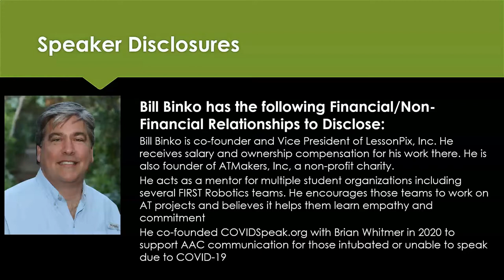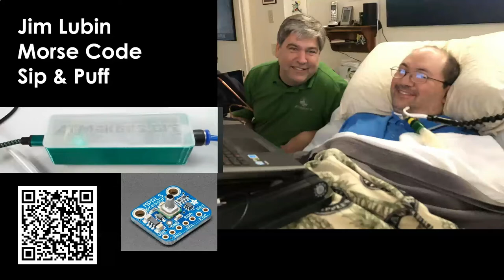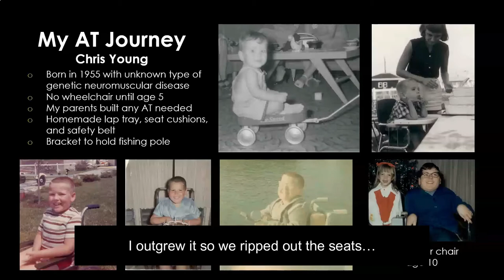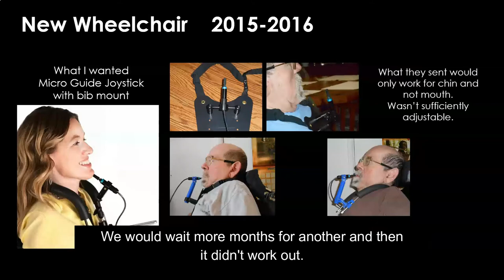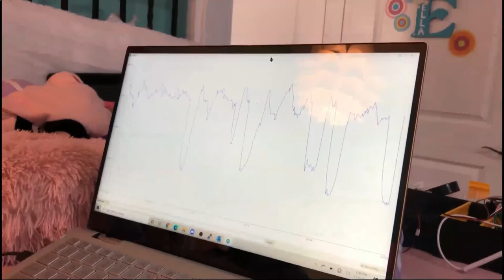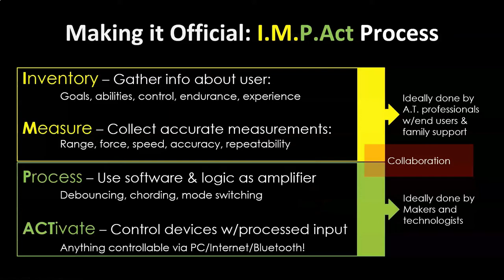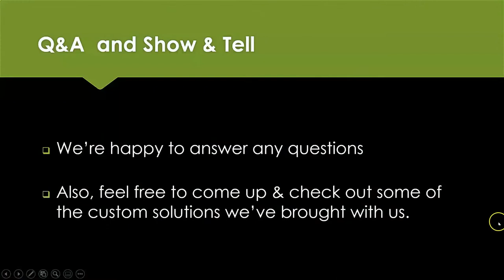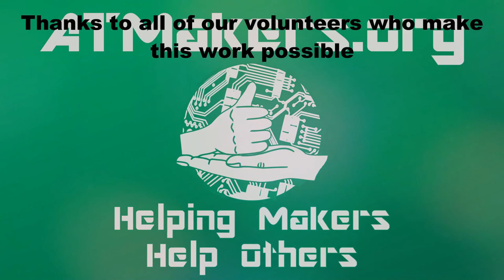Custom AT Solutions – What to do when the AT project doesn't exist – PATINS 2022 Tech Expo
This is a presentation made by Bill Binko and Chris Young at the PATINS 2022 Tech Expo in Indianapolis on April 14, 2022.

Here are chapter headings to navigate the video.
0:00 Introduction
5:00 About ATMakers
10:32 Jim Lubin Morse code sip and puff
13:04 Kylegh's Door Opener
14:46 Mike's Gun
19:00 Chris Young's lifetime of custom AT
33:35 Digitizing intent
36:18 Ella's New Switches
43:50 What you can do
45:33 I.M.P.Act Process
52:32 Working with engineers
54:11 What can go wrong
58:50 Contact information and Q&A
1:00:25 Working with STEM and robotics clubs
1:05:00 End

Here are related links